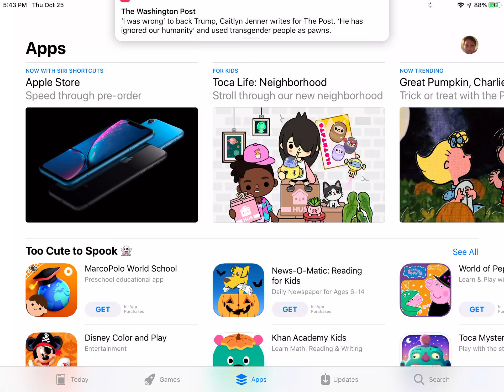Toca life neighborhood are now in available